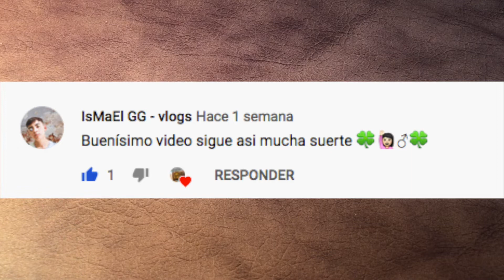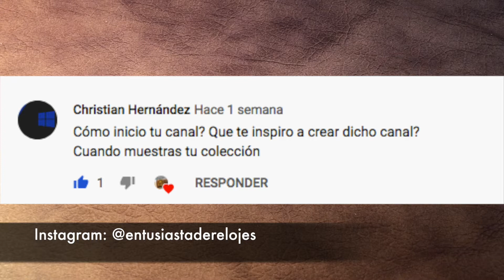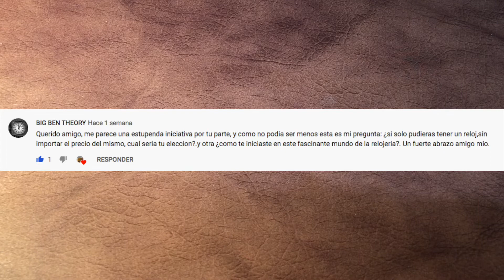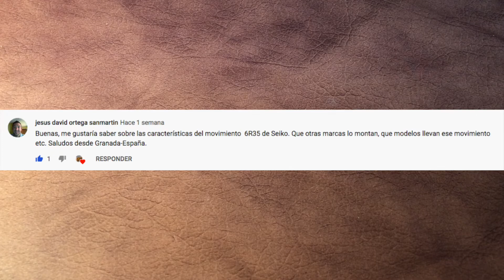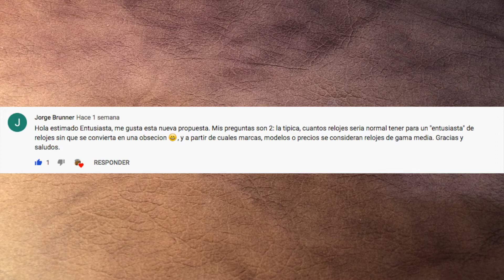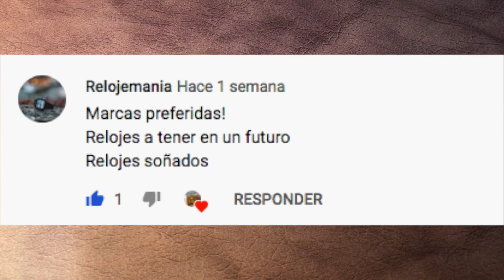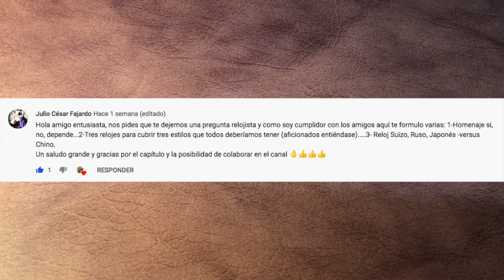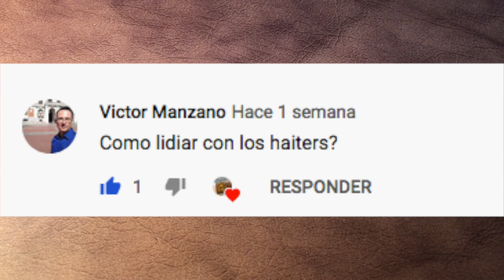PODCAST Q&A. Preguntas y respuestas #1.2. Vuestras preguntas de YouTube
Hola a todos y bienvenidos un día más al canal Entusiasta de Relojes. Hoy veréis la segunda parte del vídeo de preguntas y respuestas. Muchas gracias por vuestra ayuda en la realización de este vídeo.